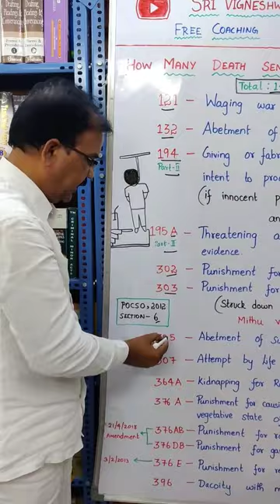How Many Death Sentences in IPC, 1860 ?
Advocate .E . Gajendran M.A., B.Ed., M.L.,